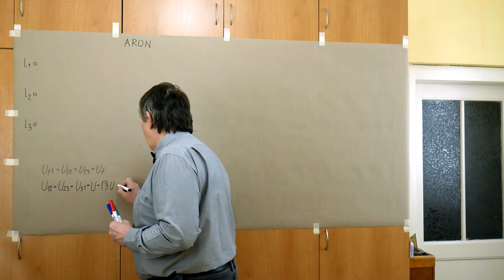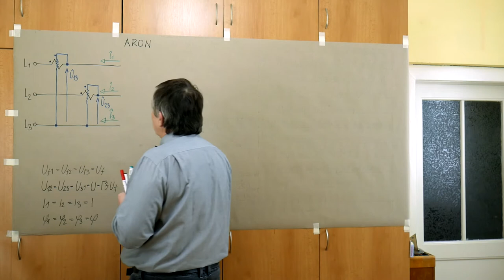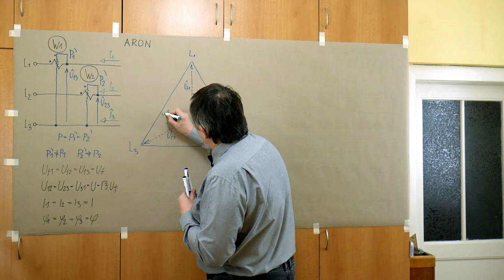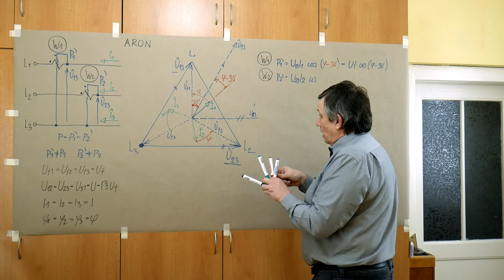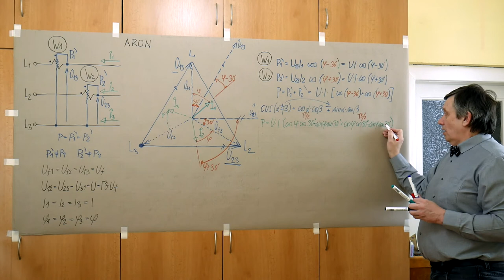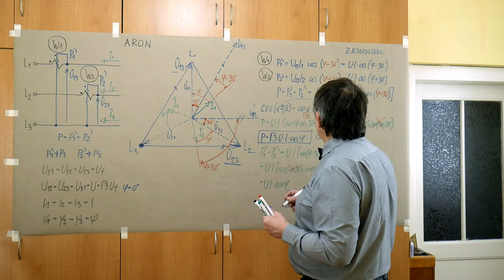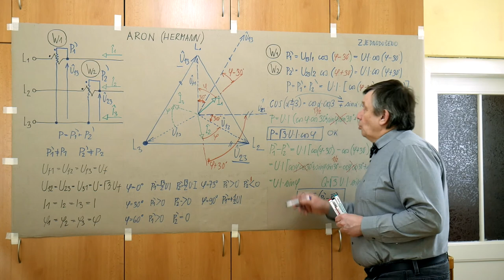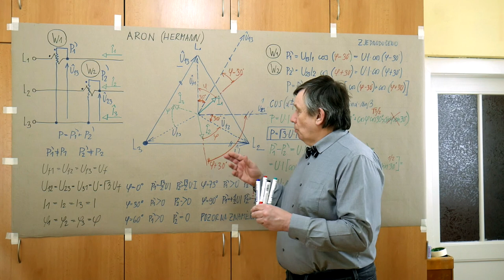LB - Poul - Výkon v třífázové soustavě 3